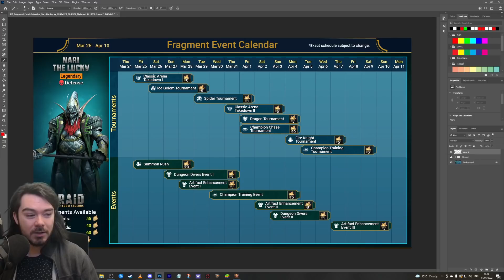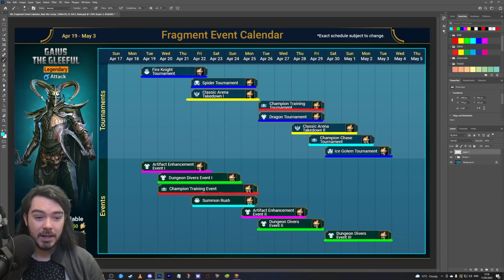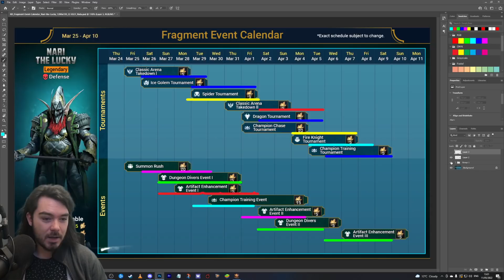What Do You NEED SAVED UP to do FUSION/FRAGMENT Events? | Raid: Shadow Legends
Today I'm giving my advice on the gerenal amount of resources and progress you will need in the game to complete a typical Fusion or Fragment event to get yourself a Legendary Champion!

0:00 Intro
1:00 Fragment vs Fusion
2:49 Event calendar examples
3:35 Arena takedown
5:05 Artifact Enhancement
8:48 Dungeon Tournaments and Dungeon Divers
12:15 Champion Training
14:15 How much energy do you need to save?
18:32 Shard Events